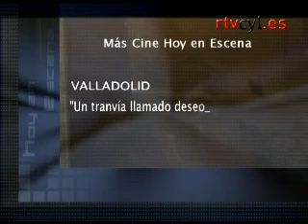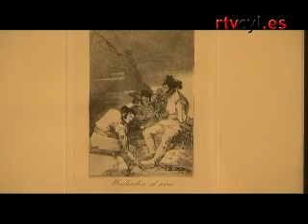Hoy en escena (12/01/2011)